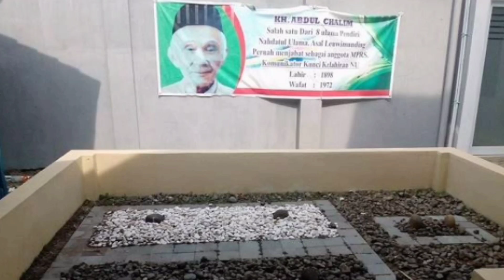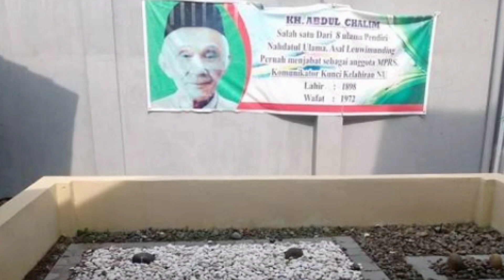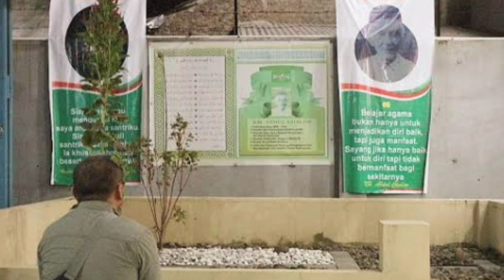Tak Terduga! Ini yang Dilakukan 7 Presiden RI saat Mengunjungi Majalengka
Halo somangka alias sobat Majalengka. Berdasarkan catatan sejarah, 7 presiden RI pernah mengunjungi Majalengka. Berikut momen 7 presiden RI kunjungi Majalengka.